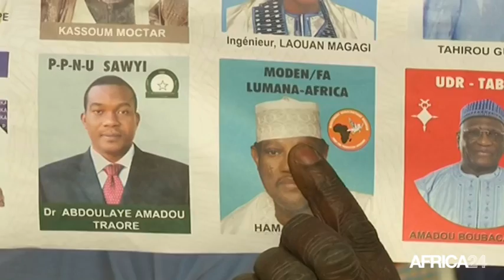Niger, Hama Amadou évacué vers la France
Politique, Au Niger, l’opposition réunie autour de la Candidature de Hama Amadou se dit inquiète de l'état de santé de l’ancien président de l'Assemblée nationale, hospitalisé au dispensaire de Filingué depuis lundi. Son état est assez préoccupant et il sera évacué par avion médicalisé assure le porte parole du gouvernement Nigerien.